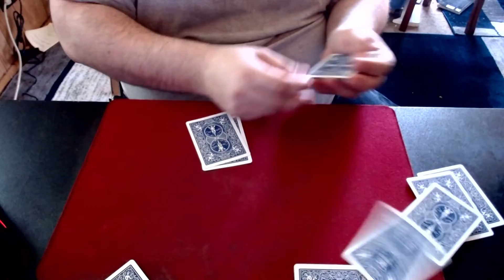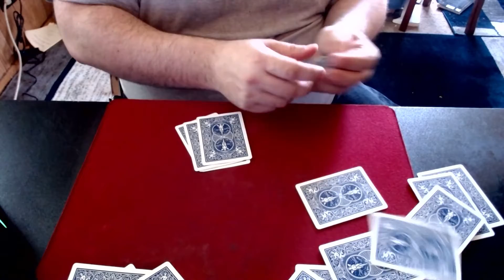Bottom Deal Clips.